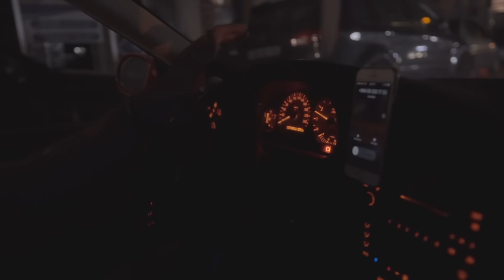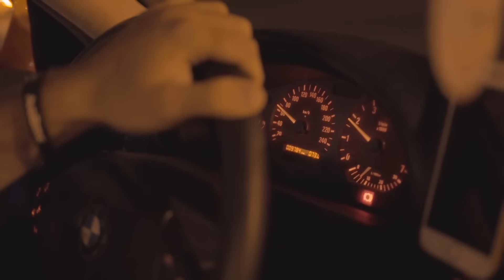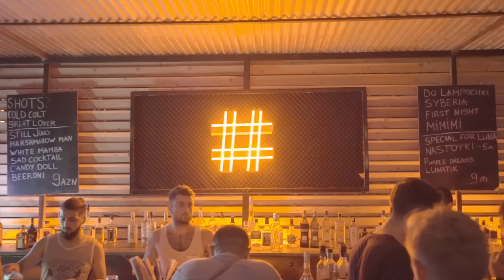Bakı Gecələri | ''Luna Project'' də olduq 🤩